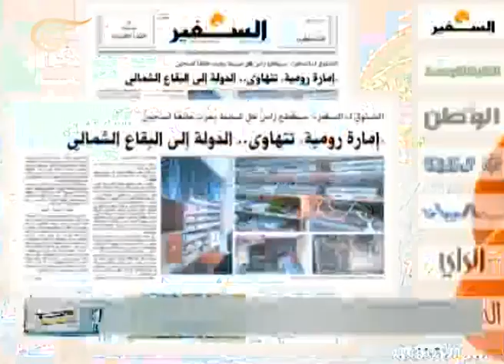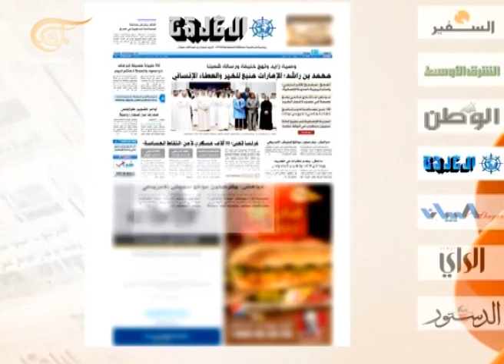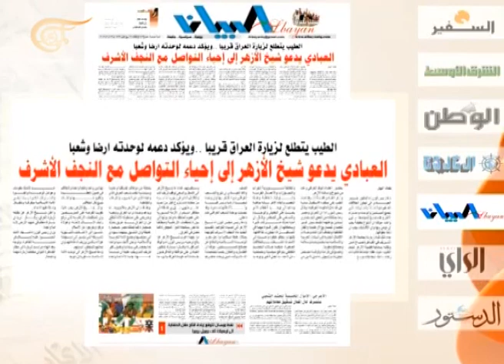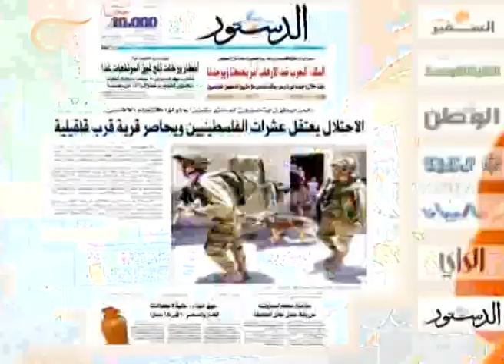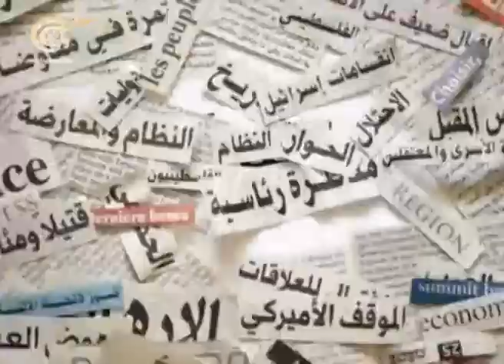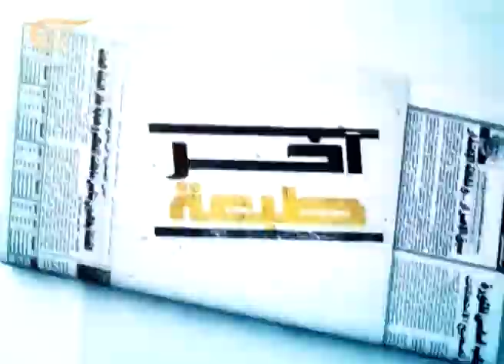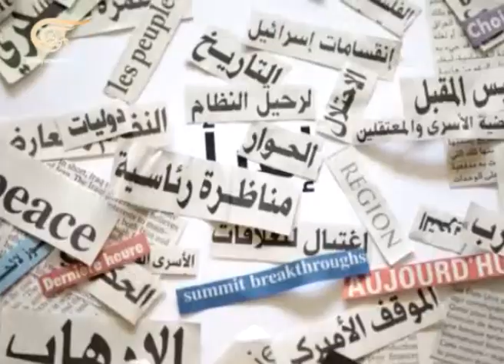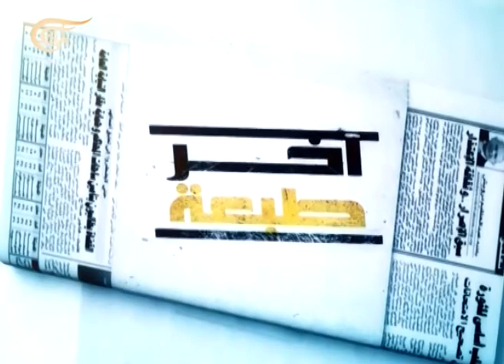آخر طبعة - أكثم سليمان - إعلامي عربي - 2015-01-13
أكثم سليمان - إعلامي عربي

آخر طبعة